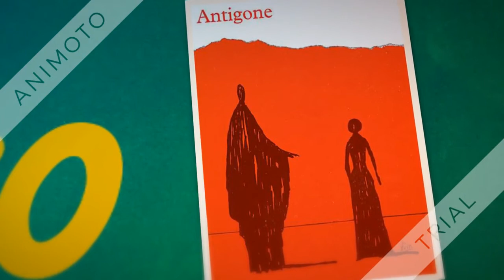Chapitre 5 : le dernier jour d'un condamné ( vidéo)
Suite du récit de l’incarcération à Bicêtre :
Lorsque le narrateur est arrivé à Bicêtre, les gardes lui ont défendu tout objet tranchant qui pourrait servir à un suicide puis ils lui ont remis une camisole. Durant les premiers jours de ses séjours à Bicêtre le narrateur a été bien traité mais battu par la suite comme n’importe quel prisonnier. Cependant certaines faveurs lui ont été acceptées comme le papier, l’encre, les plumes et une lampe. De même, il pouvait sortir dans la cour chaque dimanche, ainsi il a côtoyé les autres prisonniers et a appris leur argot.